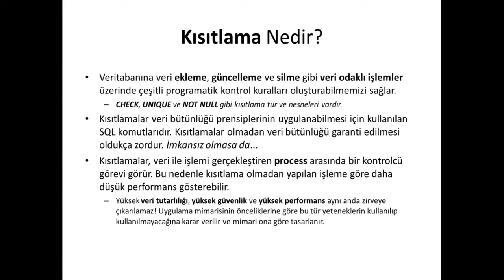Veritabanı Programlama : Kısıtlama Nedir?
Veritabanı Programlamada Kısıtlama Nedir?

Veritabanı programlama ve yöneticiliği ile ilgileniyorsanız aşağıdaki 5 kursumu incelemenizi öneririm.